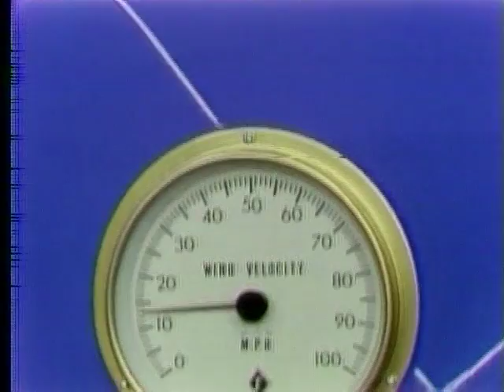PAUL JOSEPH WEATHERCAST 1970ish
A weather broadcast from early in Paul Joseph's career, along with Judy Marks & John McCullough. The date is around 1970.